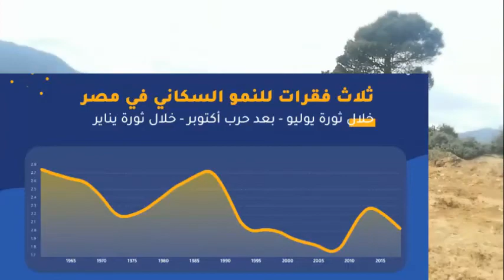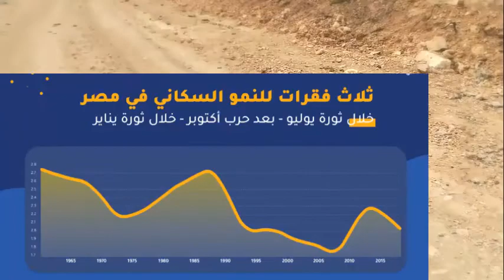بلد الـ 100 مليون مواطن ....كيف أصبحت مصر قنبلة سكان موقوتة؟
لا شك أن أحد أكثر الأخبار لفتا للانتباه في الآونة الأخيرة كان إعلان(1) الحكومة المصرية وصول تعداد المصريين إلى مئة مليون نسمة. رقم هائل إذا تأمّلت أن هذا الشعب بالأساس يسكن في مساحة 5% فقط من أرضه. وفي أثناء ذلك كله، يُحذِّر الرئيس المصري عبد الفتاح السيسي من حين لآخر من خطرين رئيسيين يواجهان الدولة المصرية؛ الإرهاب، والزيادة السكانية، وكانت الحكومة المصرية قد أعلنت قبل عدة سنوات عن عودة برنامج تنظيم الأسرة مرة أخرى.